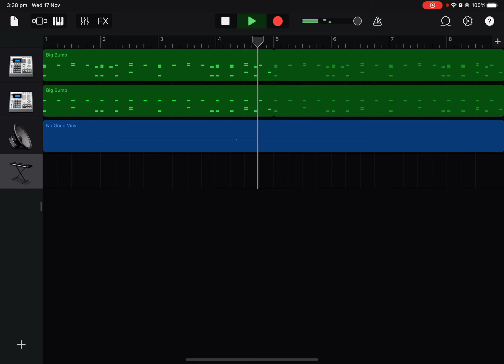What should i do with this?